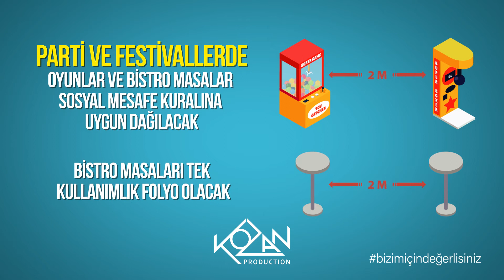KOZAN PRODUCTION Infografic Video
Created by: graffiascreativeworkshop
Videography: Mihraç Can Bakıner & Samet Telli
Creative Director: Sevgi Baldan - Kadir Nasreddin